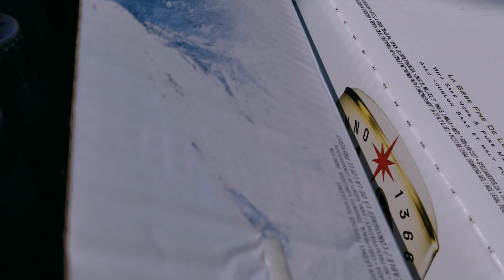WHAT HAPPENED BEFORE NANG SONGKRAN NEW YEAR PARTY A complete teaser video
what happened with NANG SONGKRAN before and after a lot this is a teaser video But complete all other content will be suggested on top right-hand corner that is already been uploaded For this video Yours Truly  Ai Billy Vong will take you behind the scene leading up to the  Nang Songkran New Year's party first things first go to a small celebration music practice behind the WAT singing first will be Ai Bounyang Kaenchanh with all the musician that the music practice play the latest shift to The Hall and what happened there with all the dancer which is already completed from another video ready for you to watch here at the channel And singing at the party will be PHOUTHONE SIVIXAY with many Laotian people dancing thank you for being here please enjoy the video please like and share common is always welcome Please Subscribe for more videos we upload often did you subscribe please leave a comment and I subscribe I'll be glad to reply back to you and all the rest thanks again have a good day and a lovely evening.